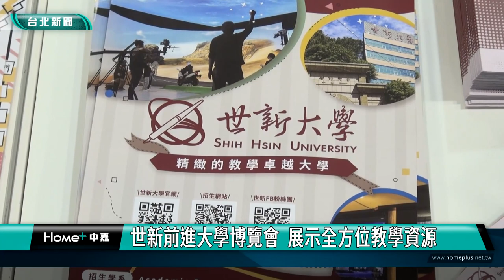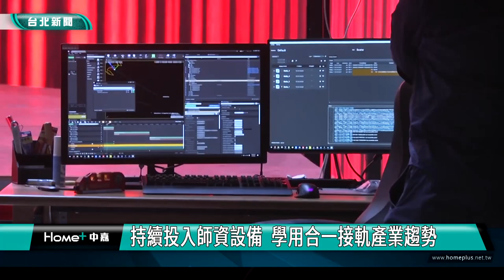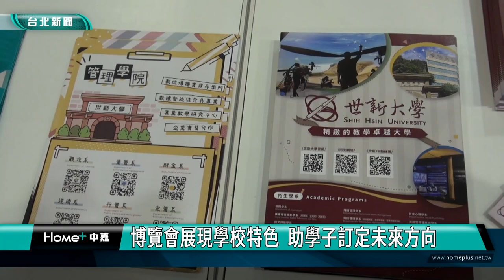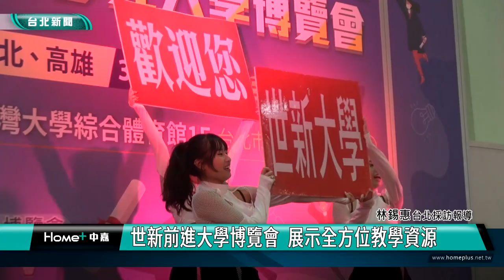世新 大學博覽會|世新前進大學博覽會 展示全方位教學資源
大學學測成績日前公布，考生進入選填校系階段，「2024大學暨技職校院多元入學博覽會」台北場，3月2、3日兩天在台大體育館舉行，吸引國內知名大專院校參加，以大眾傳播學群聞名的世新大學，也在專屬展區中，展現學校優勢與軟硬體實力，號召學子加入世新的行列。

世新競技啦啦隊，青春洋溢的舞蹈，炒熱現場氣氛，以傳播學群聞名的世新大學，每年在大學博覽會都擁有超高詢問度，校長陳清河表示，世新大學以「數位傳播貫穿各學門、數據智能結合各專業」的辦學特色，並大量導入AI課程，與產業結合，成為在私校中脫穎而出的關鍵。

展場中還特別架設「綠幕簡易棚」，展現學校的特色，近年來校方持續投入師資與課程改造，並投資先進設備，讓學生在學校，就能接觸到最新的產業趨勢，達到學用合一的目的。

入學博覽會現場吸引滿滿人潮，許多考生都為選填志願做準備，還有家長帶著仍在就讀高一的孩子來參觀，提早訂定未來發展方向。

世新大學每年還提供校內外，超過300項的獎助措施，鼓勵優秀學生，並持續媒合外界各類獎助學金申請，校方也期待更多優秀學子，加入世新的行列。